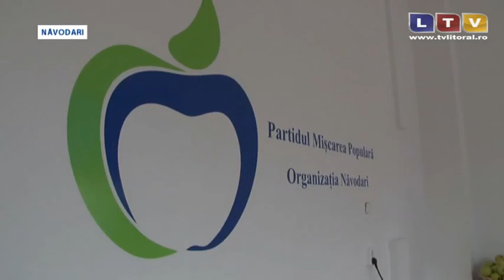Partidul Mișcarea Populară are de astăzi sediu şi la Năvodari - Litoral TV